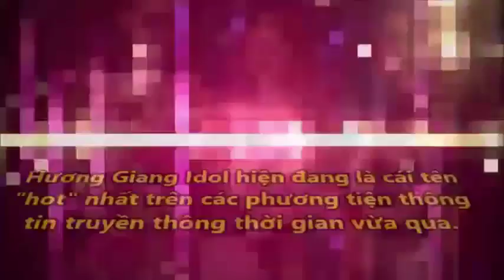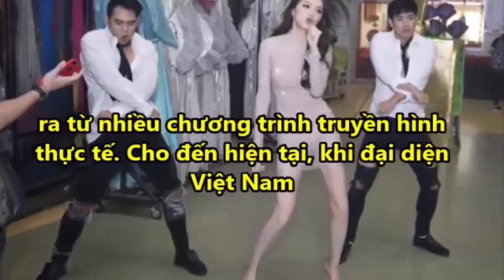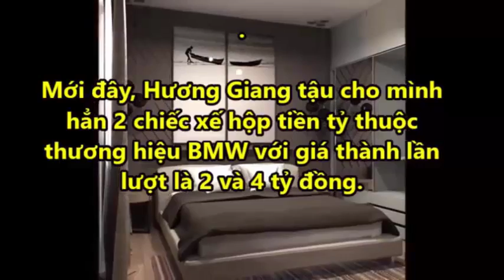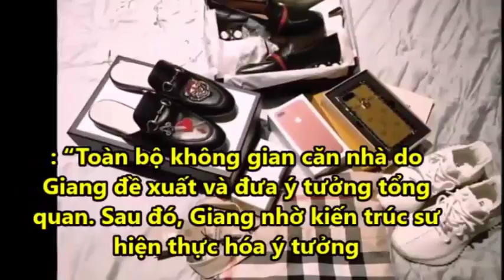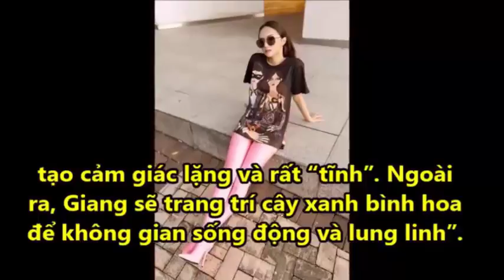Hành trình trở thành tân Hoa hậu Chuyển giới Quốc tế của Hương Giang Idol [Tin mới Người Nổi Tiếng]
Hành trình trở thành tân Hoa hậu Chuyển giới Quốc tế của Hương Giang Idol [Tin mới Người Nổi Tiếng] Tin Mới Người Nổi Tiếng. Là Kênh quy tụ thông tin mới  trong và ngoài nước. Xin hãy bấm nút "Đăng ký" để không bỏ lỡ qua những Video hấp dẫn nhất trên kênh của chúng tôi.